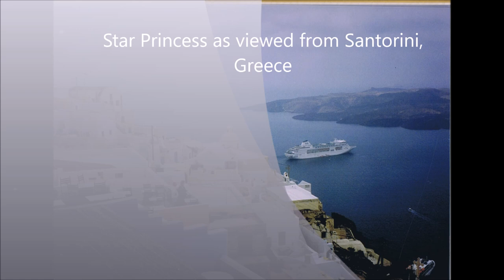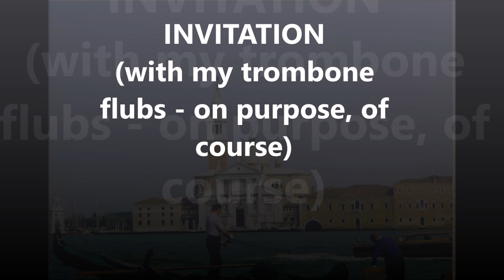Star Princess Orchestra - 1992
The Star Princess Orchestra's dance sets recorded in November, 1992 during the Atlantic crossing to the Caribbean after seven months in Europe.

Alan Hoel: Trumpet/Voc/Arr/Bandmaster
Sam Goldenhar: Bass
Dean Fransen: Piano
Billy Miller: Drums
Rose Lupo: Reed 1
Gerry Amato: Reed 2
Dan Seager: Trombone

Recorded using Al's DAT machine & one floor mounted mic on the center of the stage.

00:00 Quiet Night of Quiet Stars
04:44 Every Breath I Take
08:08 Zing Went the Strings of My Heart
10:51 Medley: The Touch of Your Lips & This Love of Mine (take 2)
13:09 The Shadow of Your Smile
16:44 I Should Care
20:24 Put The Sun In Your Smile
22:28 Invitation
26:25 A Foggy Day
29:21 Medley: In a Sentimental Mood & Do Nothing Till You Hear From Me
32:43 Medley: The Touch of Your Lips & This Love of Mine (take 1)